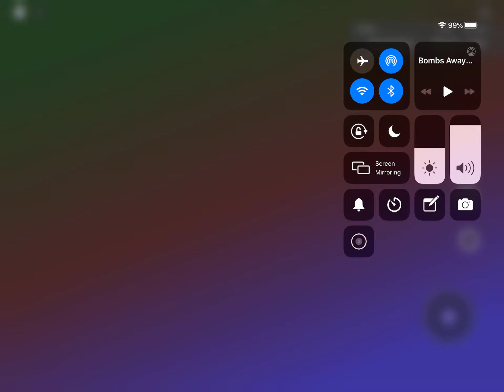PENTANADO Tornado Alley Ultimate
5 Tornadoes, at once!  How do you survive..?
For you pro gamers out there, you won't be getting 5 EF5s anytime soon, as the chance of that is rarer than doomsday.
Chance of Pentanado happening is NaN, so don't grind for it, just queue it in a VIP.